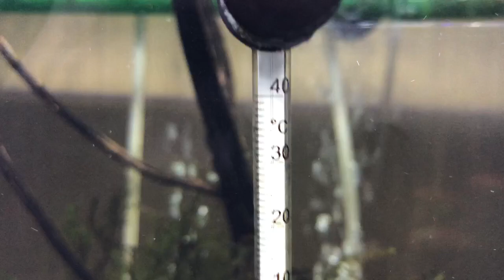金魚すくいの金魚 飼育50日経過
11/11に我が家にやってきた小赤ですが飼育50日経過しました。
水温10度切っても元気いっぱいです。
エサは少量だけあげてます。